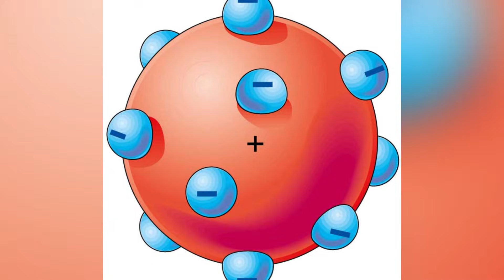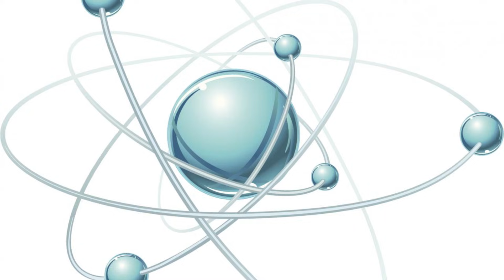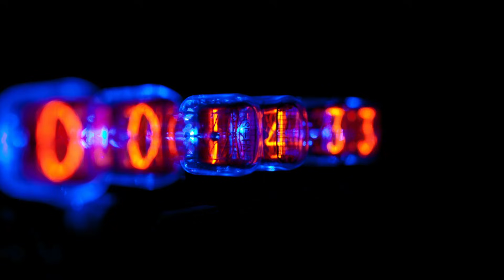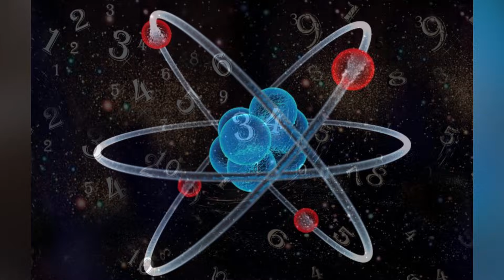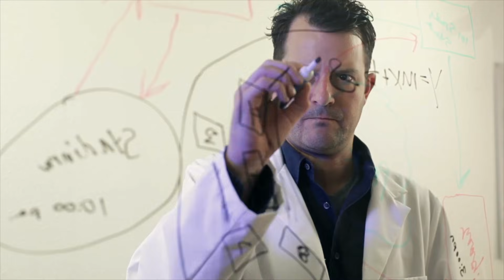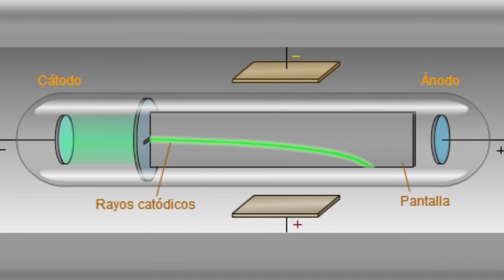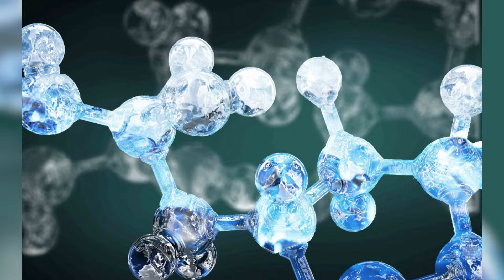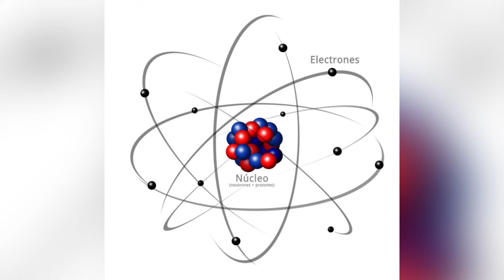¿Qué es el modelo atómico de Thomson y cuáles son sus postulados? Características y limitaciones⚛️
El modelo atómico de Thomson, también llamado como "pudin de pasas". Te explicamos sus postulados, historia, características, limitaciones y más.